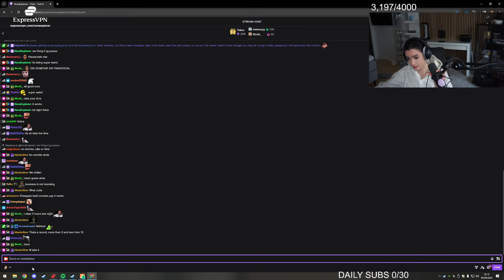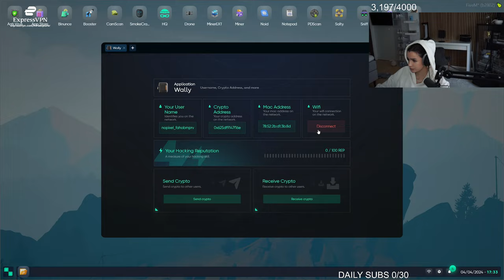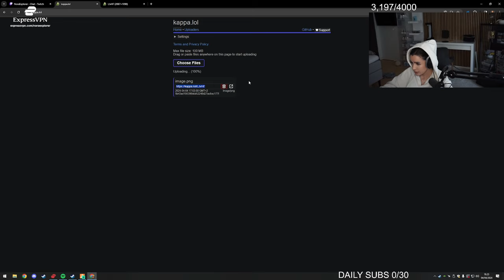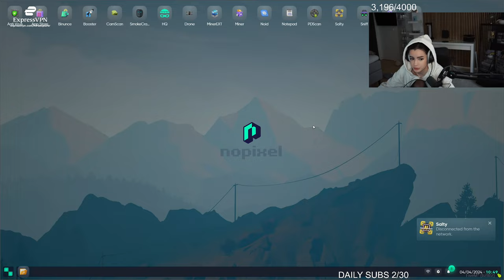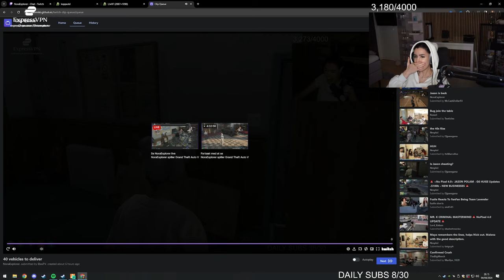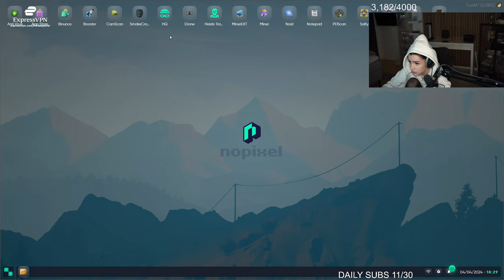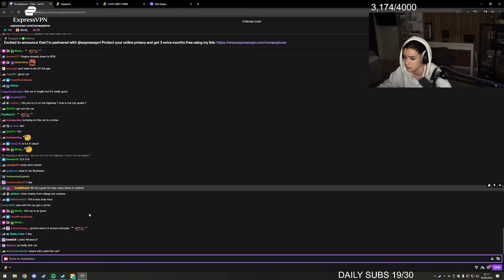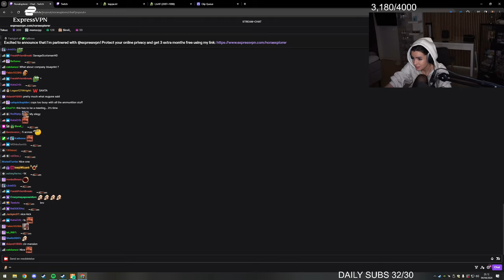Nopixel 4.0 - Nunu El Nene - Civ Gang | [04/04/2024] VOD